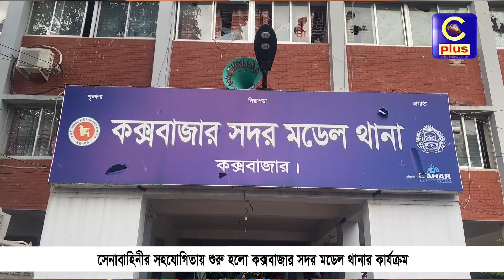সেনাবাহিনীর সহযোগিতায় শুরু হলো কক্সবাজার সদর মডেল থানার কার্যক্রম | Cplus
সেনাবাহিনীর সহযোগিতায় শুরু হলো কক্সবাজার সদর মডেল থানার কার্যক্রম

Slogan: আরাঁ চাটগাঁইয়া হতা হই
Country: Bangladesh
Language: Bengali।Chittagong Language
Broadcast area: Online